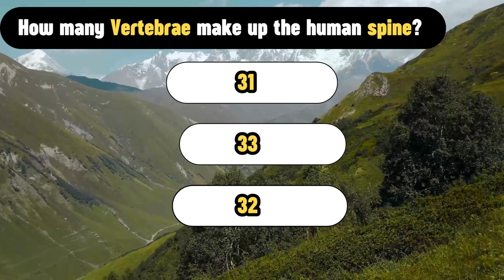How many score cant you get?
we give you a general knowledge question?
We make this video by Canva.